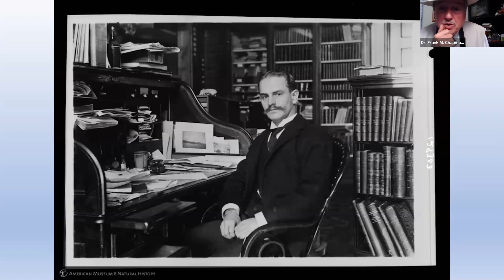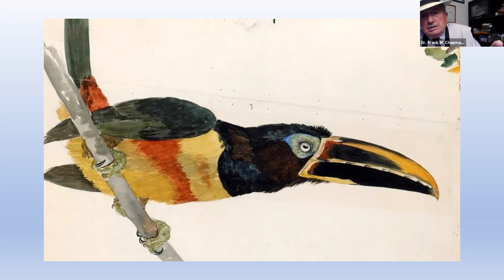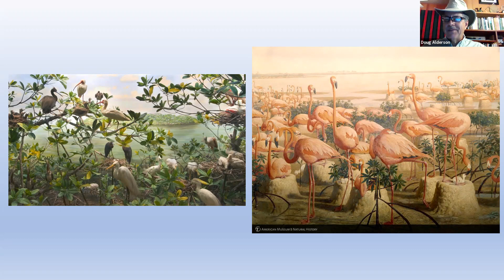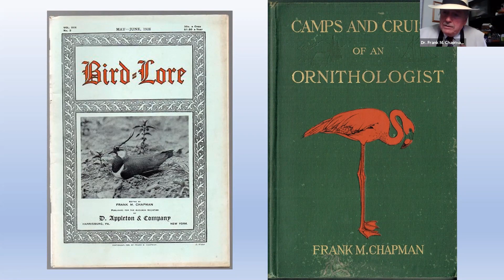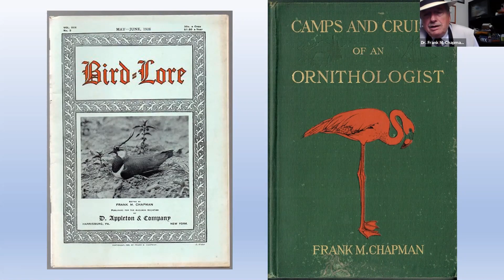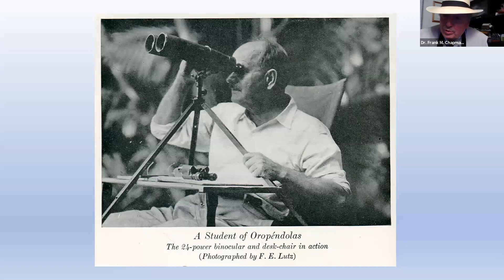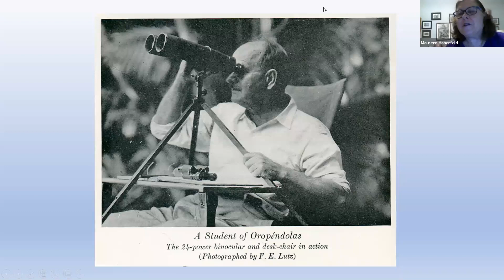GMT20200916 224215 L3 017 Me 1920x1080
Explorer/Ornithologist/Popular Bird Writer Dr. Frank M. Chapman (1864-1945): THE MAN WHO TAUGHT AMERICA TO LOVE BIRDS is portrayed by Jim Huffstodt of Tallahassee, Fl. In this historically accurate skit, a reporter (played by Tallahassee conservation activist/author Doug Alderson) interviews the Father of the Audubon Christmas Bird Count, Dr. Chapman, on the day of his retirement from New York City's American Museum of Natural History in 1942. The legendary ornithologist reviews his 54-year-career recalling various highlights: originating the Christmas Bird Count, founding Bird-Lore Magazine (ancestor of today's Audubon Magazine), perfecting the museum bird diorama, his long friendship with President Theodore Roosevelt, his milestone expeditions into the highest and most remote mountain regions of Columbia, Ecuador and Peru (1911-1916), and explaining his role in 1903 when he convinced President Theodore Roosevelt to designate Pelican Island (FL) as the nation's first Federal National Wildlife Refuge. Huffstodt, a published author now retired after 25 years serving with the Florida Game and Fish Commission and the Illinois Department of Conservation, has been researching Chapman's life for 20 years in preparing to write a full-length biography of the man remembered as The Dean of American Ornithologists. Other subjects discussed: the Florida plume hunters war on wading birds, Payne's Prairie (Alachua Sink) near Gainesville, Fl. in 1888, Harvard ornithologist William Brewster, Dr. Joel Asaph Allen of the American Museum of Natural History (NYC), bird artist Louis Agassiz Fuertes of Cornell University, murdered Florida Everglades Audubon game warden Guy Bradley (1905), Ma Latham's Oak Lodge on Florida's Indian River Lagoon (Mecca for America's greatest ornithologists/naturalists), Chapman boyhood adventures in West Englewood, N. J., the passing of the "Shotgun Ornithology" era, and Chapman's landmark 1893 bird collecting expedition down the Suwannee River with William Brewster aboard houseboat "Coota." Dr. Frank M. Chapman, The Man Who Taught America To Love Birds, was first featured as a Zoom event produced in cooperation with the Tallahassee senior Citizens' Center on September 16, 2020 as part of the annual September Learning Extravaganza project.